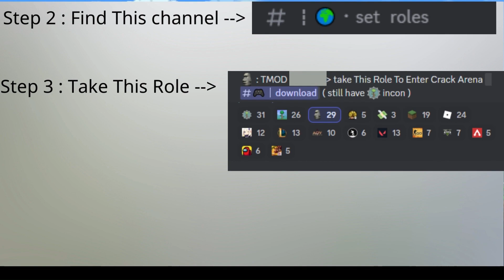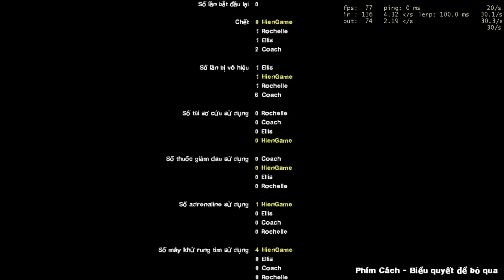[ Left 4 Dead 2 ] : tập 45: Phiến Đá MonoLith Bí Ẩn ( 2/2 One 4 Nine)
trò chuyện với mình tại :
🌏 link discord 1 ( Ưu Tiên )

cột mốc  :
10 người đăng kí : ✅
20 người đăng kí : ✅
50 người đăng kí : ✅
100 người đăng kí : ✅
150 người đăng kí : ✅
200 người đăng kí : ✅
300 người đăng kí : ❌
Bản・Quyền
═══1. Game ═══
© Bản Quyền Left 4 Dead  Thuộc về
Valve , Bạn Có Thể Mua Game Tại :
© Bản Quyền Video Thuộc Về Hiền Game vui lòng không reup video dưới mọi hình thức nào
═══2. Thumbnail ═══
🌏Tôi Tạo Ra Và Sỡ Hữu Thumbnail Này !!
═══3. Music ═══
Câu・Hỏi
"Q"💬Tôi Quay , Chỉnh sửa , xuất Video Bằng Những Web Hoặc Apps Nào?
"A"💭Tôi Quay Bằng OBS ,  Chỉnh sửa , xuất Video Bằng Clipchamp

"Q"💬Tại Sao Video Thường Xuyên Lag ?
"A"💭Máy Tôi Yếu , Ít Ram Nên Thường Hay Lag ( lag Như Cơm Bữa )

"Q"💬Tôi Tạo Ra Thumbnail Bằng Cách Nào , khi Tạo Ra ảnh Thường Lớn Hơn 2 MB thì sao Có Thể Sử Dụng Làm Thumbnail ?
"A"💭Tôi Tạo Ra Thumbnail Bằng Canva , Giảm Nhỏ size ảnh bằng Facebook
Liên・Hệ
🌏 link discord 2 ( Ưu Tiên )